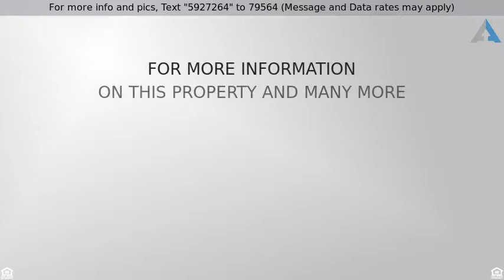Priced at $310,000 - 54 SCOTT LN, ASTON, PA 19014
Must See Home in Aston!

This home features a Master suite, two charming bedrooms and an additional suite on the lower level. Walk-in and head up the stairs to the naturally lit upper level & find yourself in the spacious living room with fresh carpeting and paint, proceed through the eat-in-kitchen/dining area that boasts hard wood floors, granite counters, and custom built cherry stained cabinets. Walk through the dining room to the 2-teir deck that?s great for summer entertaining, to view your grounds and tranquil in-ground pool w/ slide, or head down to the lower level and relax in the fireside fam. room retreat that spills out to the patio for some pool side relaxation, or quick access to the hot-tub. Lower level laundry and access to the attached garage. Located in the award winning Penn-Delco school district and easy access to 322 & 95.